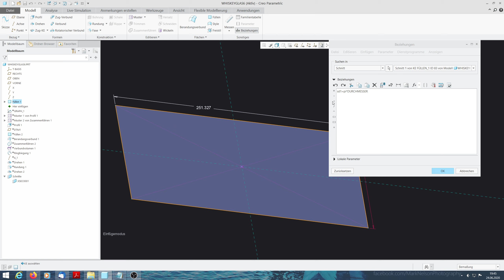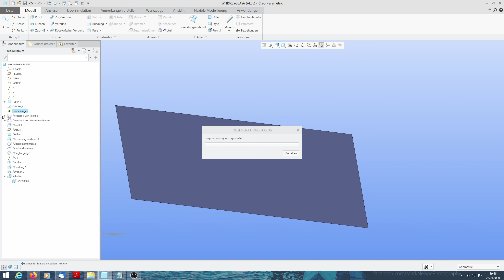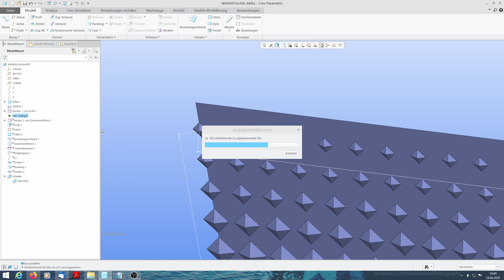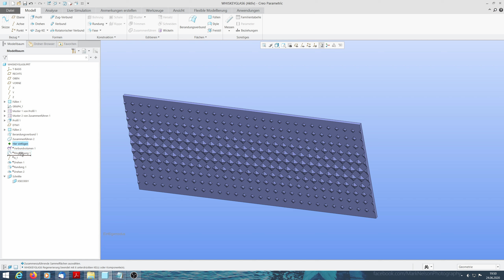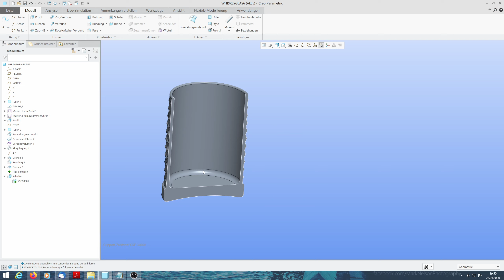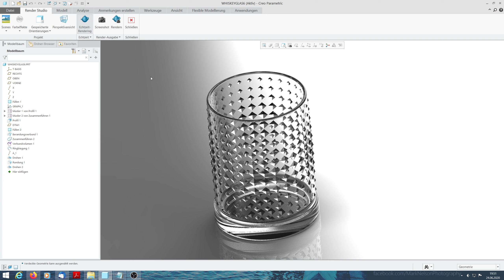Creo Parametric Tutorial | Bemaßungsmuster 2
Ein weiteres Beispiel für ein Bemaßungsmuster mit Ringbiegung

Ihr möchtet Themen vorschlagen? Schreibt mir gerne eine Email an